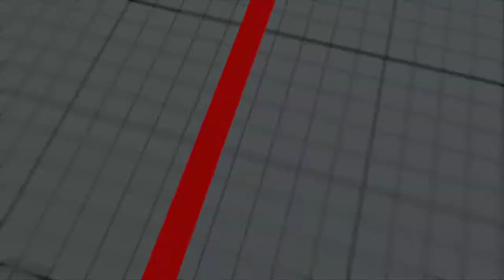Street Fighter V 2017 08 25 00 05 38 05